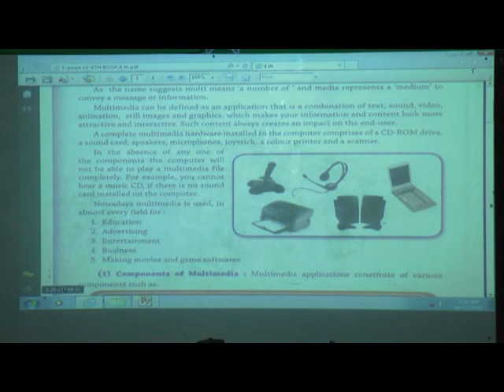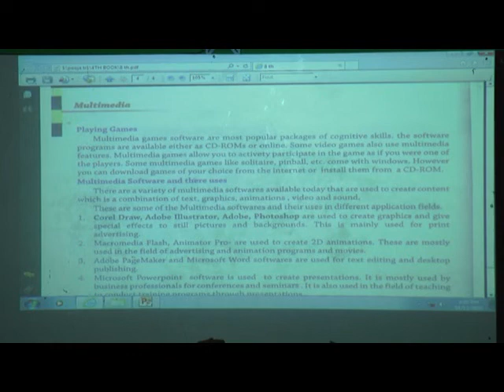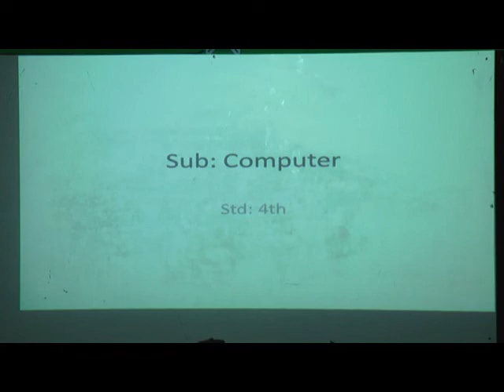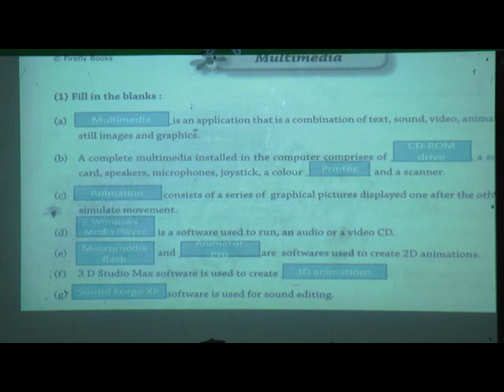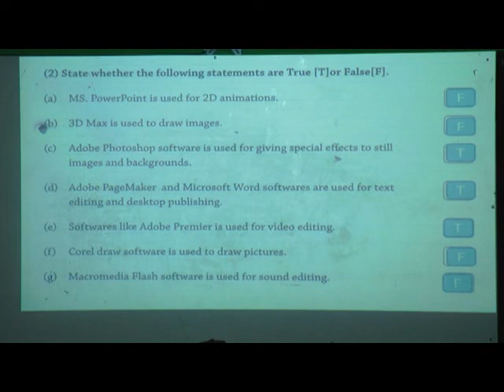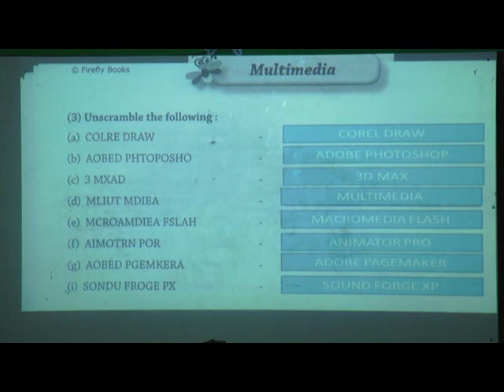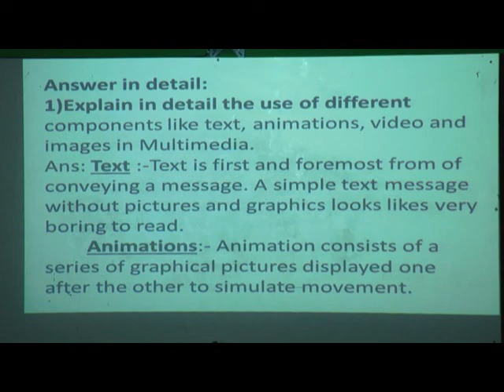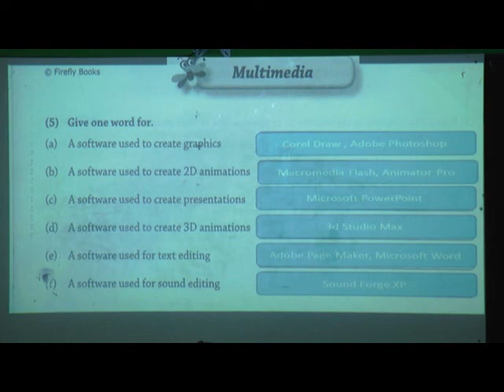Episode 23 Std IV Computer